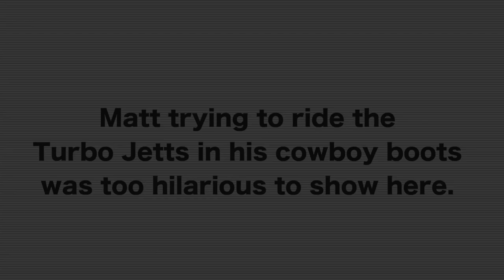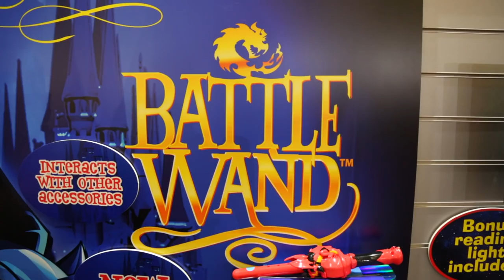Toyology at London Toy Fair 2018: From Unicorns & sweets to toilets & slime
We take a trip to the UK's London Toy Fair to check out some of the toy trends set to hit the shelves this year. Rachael and Matt try and make it look like  a hard days work, but this pair of big kids are having far too much fun. We uncovered this year's hottest toy trends by visiting everywhere from, magical unicorn dreams to gross out slime covered toilet temples!

follow our twitter @toyologist